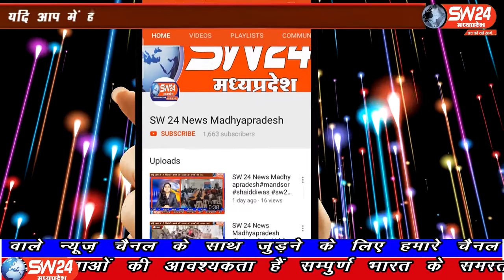SW 24 News Madhyapradesh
पूर्व लोकसभा स्पीकर सुमित्रा महाजन ने राज्यपाल लाल जी टंडन  के से साथ बिताए समय को याद करते हुए उनके प्रसंग साझा किए। अपने अनुभव के हिसाब से पूर्व लोकसभा स्पीकर सुमित्रा महाजन ने बताय कि हम तो उन्हें लाल जी कहकर बुलाते थे। इंदौर ब्यूरो के साथ मंथन सेन ओर दीपक सिंह की रिपोर्ट